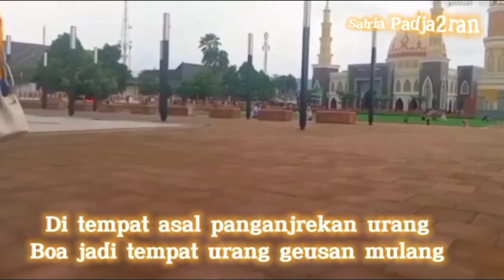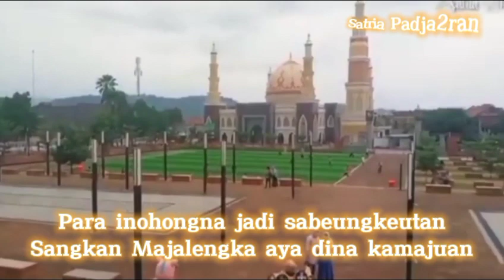LIRIK LAGU MAJALENGKA ANU URANG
Majalengka Anu Urang

Cacandran Sindang Kasih Sugih Mukti
Majalengka ka kocap bagja raharja
Di tempat asal panganjrekan urang
Boa jadi tempat urang geusan mulang

Majalengka ceuyah kaseniannana
Ka koncara jadi tempat pangereunan
Budaya Cirebon jeung ti Priangan
Najan kitu teu jadi rebutan ajang

Reff :
Majalengka hayu rojong babareungan
Rampak Tandang sauyunan
Para inohongna jadi sabeungkeutan
Sangkan Majalengka aya dina kamajuan

Majalengka hayu bela sarerea
Ku ngariksa jeung mibanda
Seni budayana nu luhur ajena
Hayu urang junjung Majalengka Anu Urang